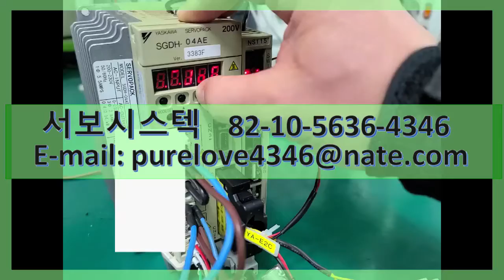SGDH-04AE YASKAWA SERVOPACK